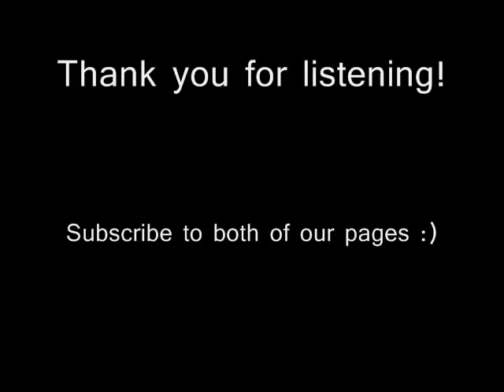Jar of Hearts Cover (Lorena Vargas & Jesse Zavada)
Cover of Christina Perri's 'Jar of Hearts' by Lorena Vargas and Jesse Zavada :) Make sure to check out our independent Youtube Channels for more great music!